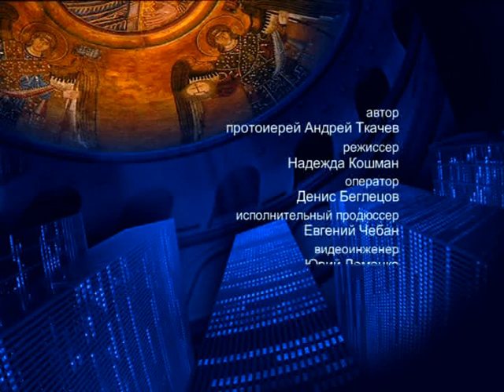О вере в жарких странах – На сон грядущим – протоиерей Андрей Ткачёв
Андрей Ткачёв рассказывает о своём путешествии в Египет и людях другой веры, с которыми ему довелось пообщаться.

Распространи это видео!